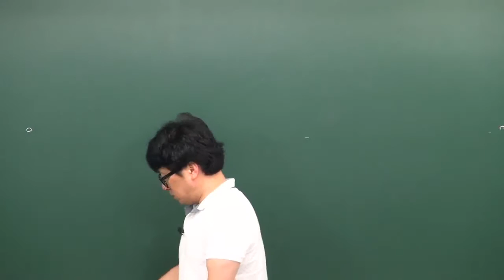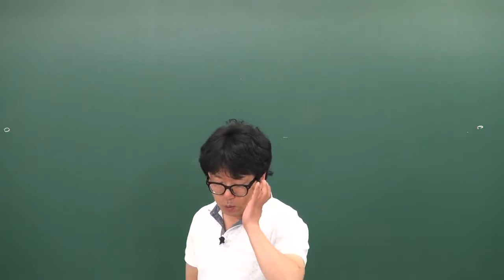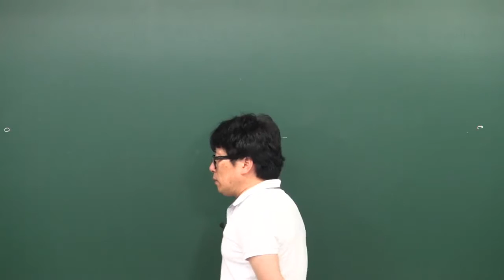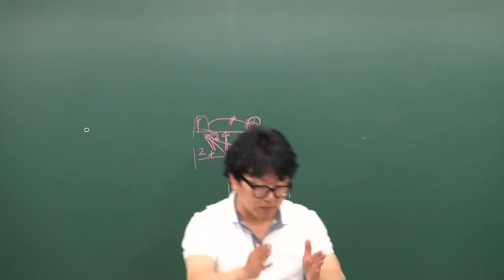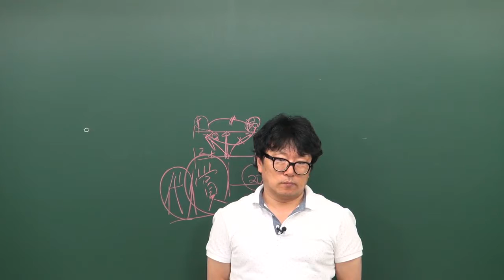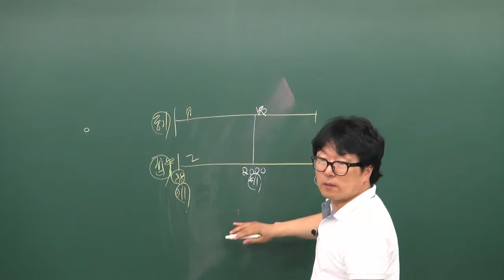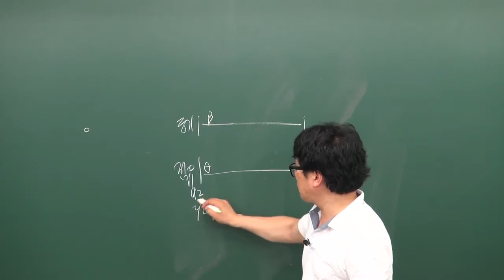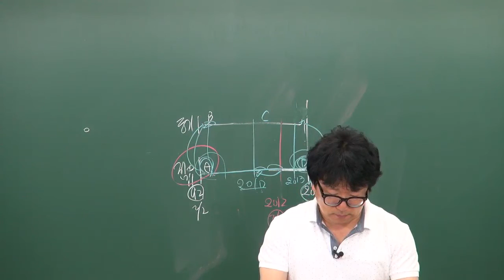공인중개사민법및민사특별법 물권법기출사례문제특강56선13 박기인교수님(취득시효 핵심요약강의노트 물권법 p.13) - 원주공인중개사학원